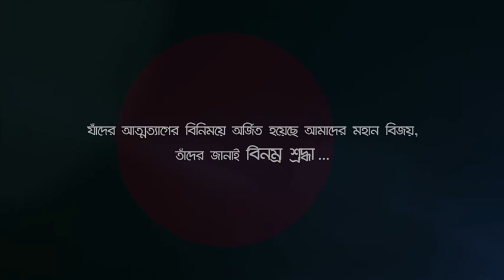বিজয়ের গল্প-৭১-ফুলবানুর কিচ্চা-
Director: MI Jewel

DOP: Khair Khandakar

Story: Prince Roman pq

Instrumental: Iftekharul Anam

Edit & Color: Ismail Hossain

Chief AD: Prince Roman pq

ADs: Sajjadul Islam Khan Ananta Ousman

Costume Planning: Washif Ahmed

Casts: Fazlur Rahman Babu, Jibon Roy Neela Israfil Ananta Ousma